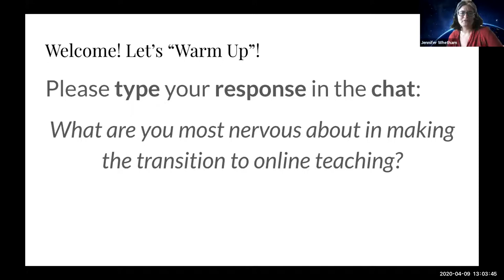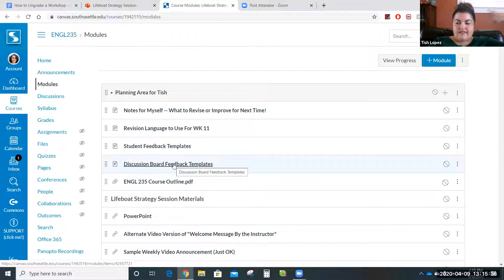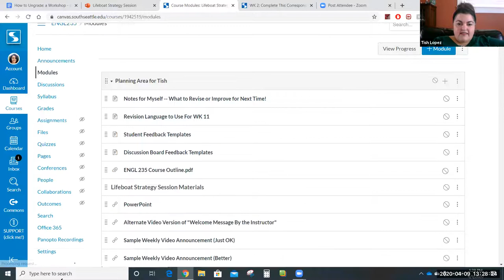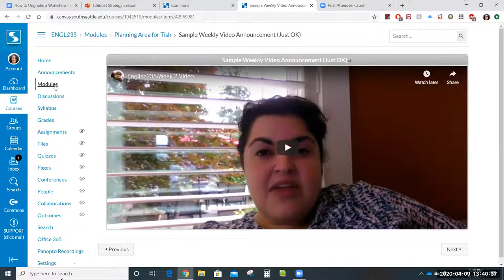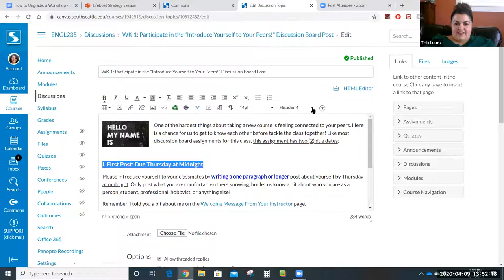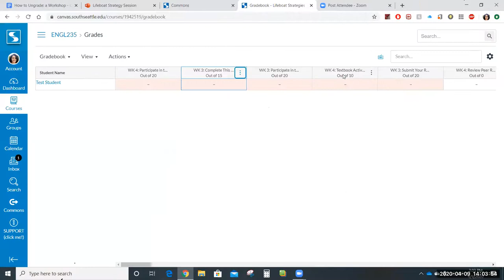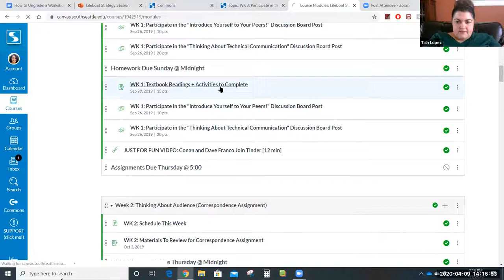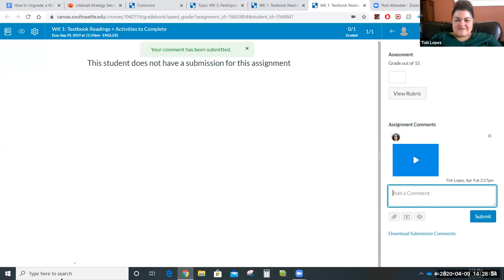Lifeboat Strategies for Student Success & Retention with Tish Lopez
Tish will share her top 5 tips for simple and effective ways to increase student success and retention in online classes.